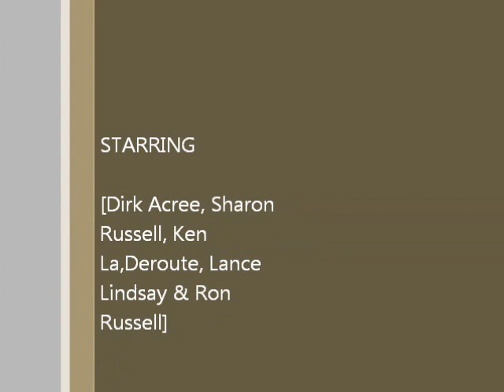The Great Rufus Road Machine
Dirk Singing Shake It